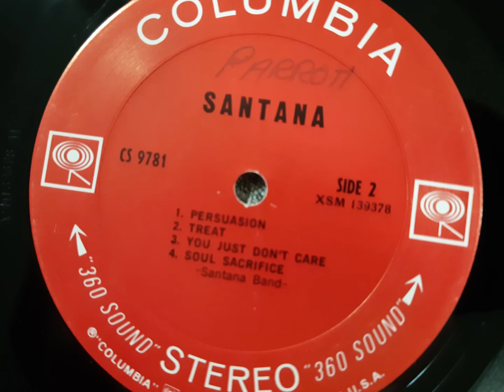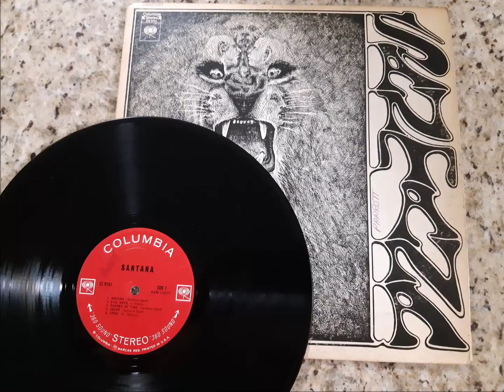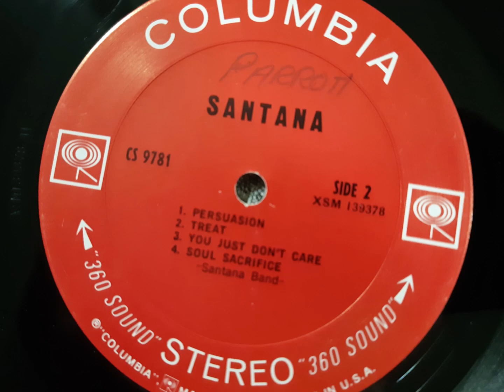Santana, 1969, TREAT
From their first album.